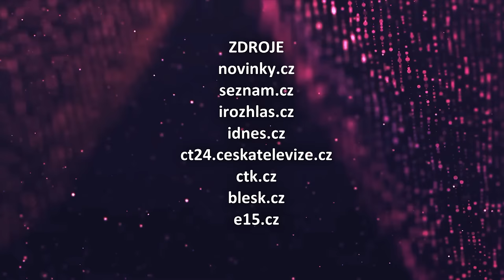VIP svět (2024/21) - 25.01.2024